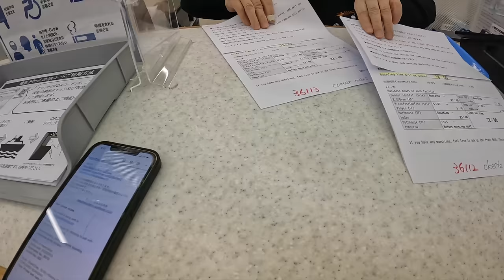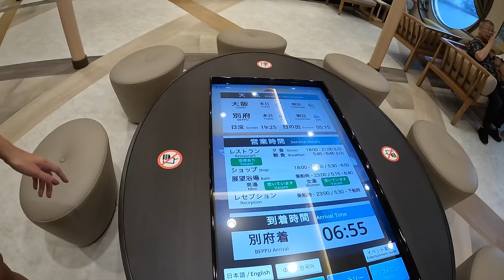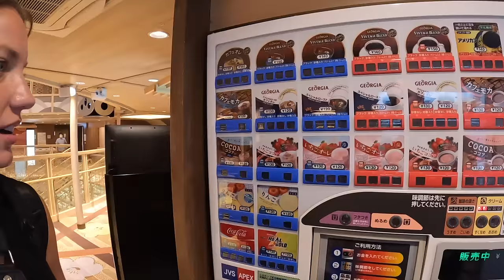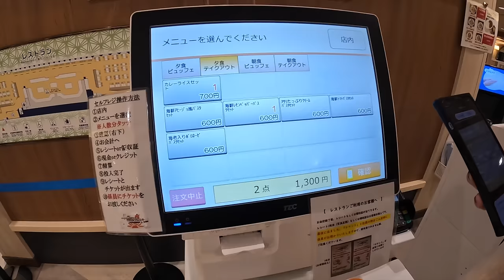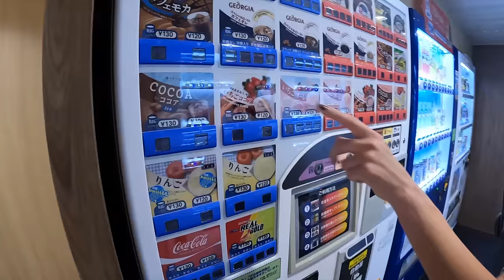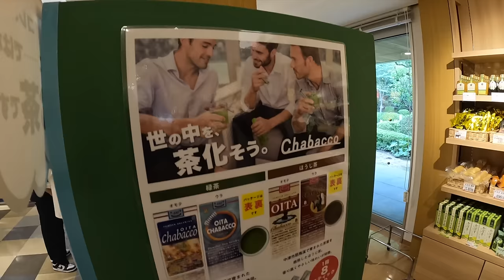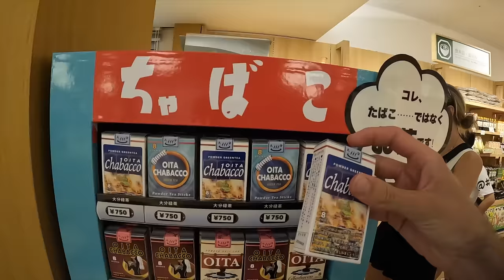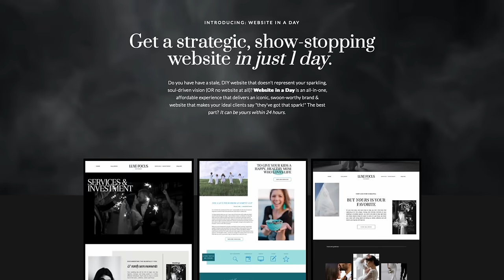Surprise 5 Star Getaway in Japan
& everywhere else you get yourpodcasts.